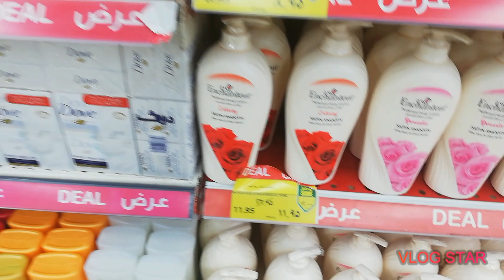SHORT BREAK | CARRIFOUR MODE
Dahil break ko! Haha ayan gumala at nagvlog hehehe
SUPPORT lang palagi.
Beybi nyong Nathan 😊

1."NO COPYRIGH INTENDED"
3.This video is not associated with any company or products mentioned on the video.
4.No intention to infringe photos or audio used in this video.